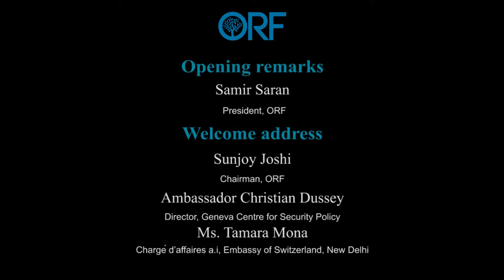Tackling Insurgent Ideologies | Introductory Remarks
Opening remarks by Samir Saran (President, ORF) followed by Sunjoy Joshi (Chairman, ORF), Ambassador Christian Dussey (Director, Geneva Centre for Security Policy) and Ms. Tamara Mona (Chargé d’affaires a.i, Embassy of Switzerland, New Delhi) during Tackling Insurgent Ideologies